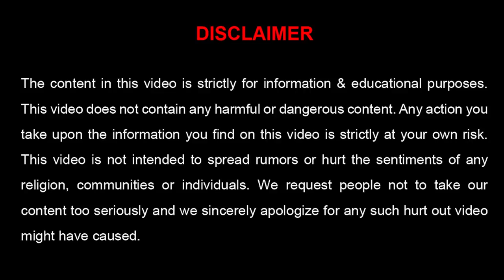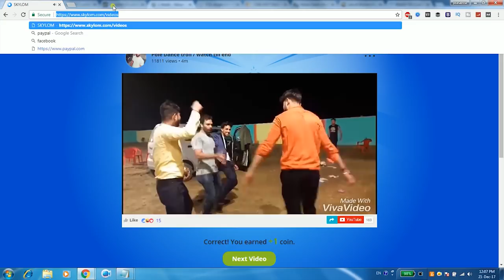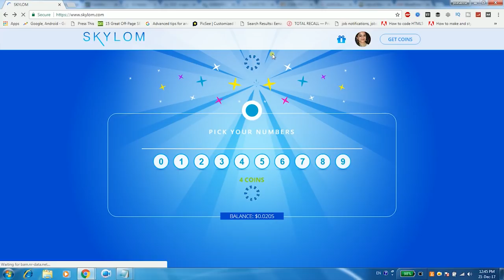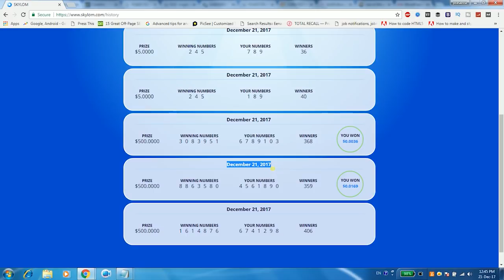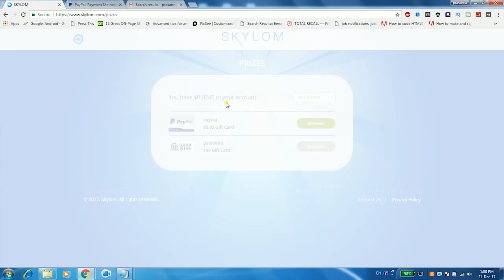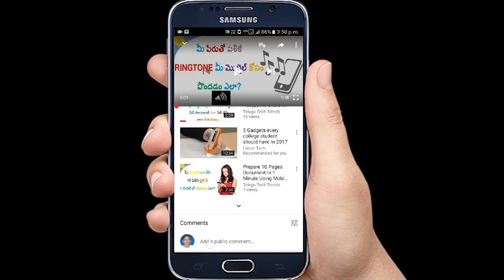Best Way To Make Money Online Skylom In A Day With Payment Proof(100% Genuine) | Telugu Tech Trends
How To Make Money Online Fast In A Day With Payment Proof(100% Genuine) | Telugu Tech Trends. It is easy to make using this website. Every minute you are able to earn money using this skylom website.

How To Earn Money Online By Uploading Any Type Of Files| Work From Home | Telugu Tech Trends

Best Way To Earn Free Unlimited DOGECOINS In A Day 2017 | Telugu Tech Trends

Learn Online Courses Free And Get A Job Google Re-skill India Program Udacity | Telugu Tech Trends